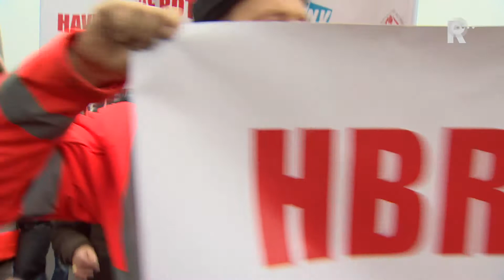Grimmig protest havenwerkers in Rotterdam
Ongeveer duizend havenwerkers hebben woensdag gedemonstreerd tegen toekomstige gedwongen ontslagen. Het ging er af en toe grimmig aan toe. Bij het eindpunt van de mars op het Wilhelminaplein moest de ME kort ingrijpen. Er zijn geen aanhoudingen verricht.

   Lees meer: Grimmig protest havenwerkers in Rotterdam